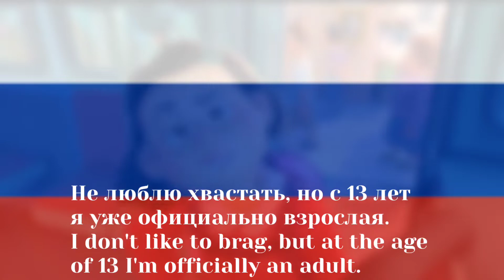Turning Red - I'm Meilin Lee (Russian) (S+T)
this is a real russian dub

меня зовут мейлин ли